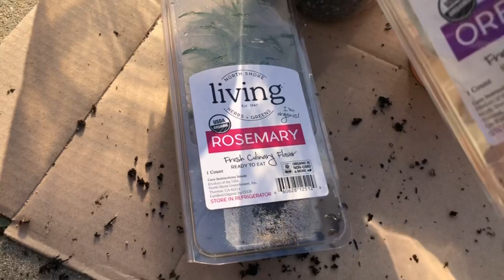Herb Garden Hack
Hey, Growing People! In this video I show you how I hacked my way to starting an herb garden. Check it out and let me know what you think of this method in the comments.

Planting 7 varieties of potatoes

Citrus powder! Dehydrating orange peels

Plant Pots, 20 pieces:

Potting soil (alternative)

Perlite soil amendment

NOTE: Any material in this video is intended solely for informational and educational purposes only. Feel free to do your own research until you are satisfied with the results.

I have purchased and used all items mentioned in the video, except where noted "alternative." These additional options are similar and listed for convenience if the materials I used are unavailable, hard to find, or are a different price point.

"Let's grow something good together!"
~OBG